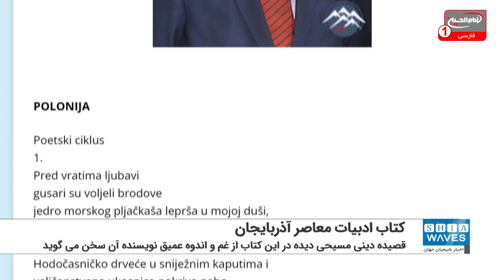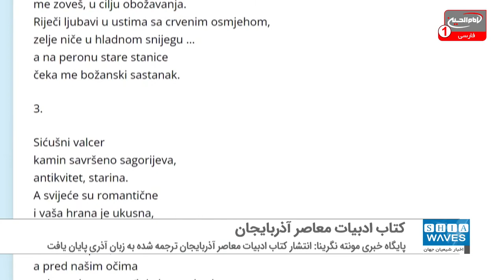انتشار قصیده شاعر مسیحی در رثای امام حسین علیه السلام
کتاب «ادبیات معاصر آذربایجان» متشکل از مجموعه اشعار شاعران و ادبای روسی و آذربایجانی است که قصیده دینی مسیحی در رثای امام حسین علیه السلام در میان این اشعار دیده می شود.
پایگاه خبری کرواسی «مونته نگرینا» گزارش داد: انتشار کتاب «ادبیات معاصر آذربایجان» ترجمه شده به زبان آذری که شامل مجموعه ای از دیوان های شعر منتشر شده به زبان روسی است، پایان یافت.
در این گزارش آمده: این کتاب ترجمه «الهان زال قارهانلی» نویسنده و مترجم آذری با همکاری مرکز تخصصی ترجمه در آذربایجان منتشر شد.
در بین این شعرهای منتشر شده در این کتاب، قصیده دینی مسیحی دیده می شود که از غم و اندوه عمیق نویسنده آن سخن می گوید بطوری که وی آن را به حزن و اندوه فاطمه زهرا، سیده نساء العالمین بر فرزندش امام حسین علیه السلام تشبیه کرده است.
این قصیده به شهید کربلا توصیف شده است.